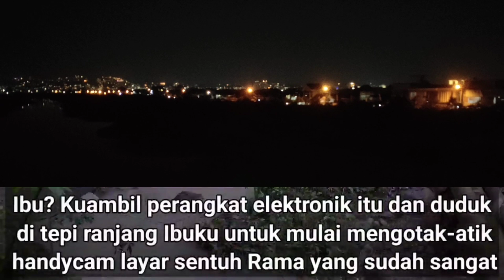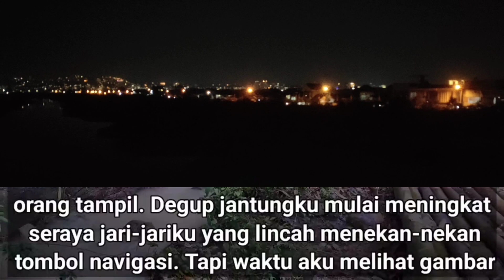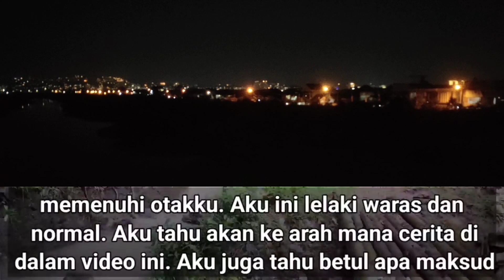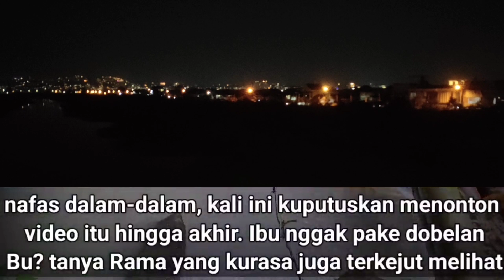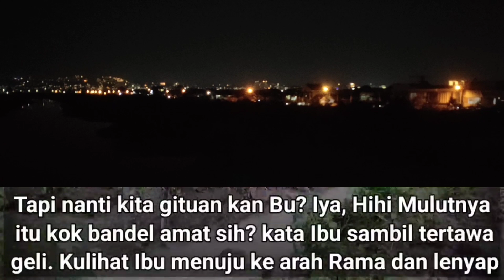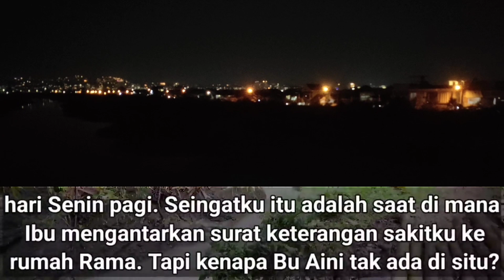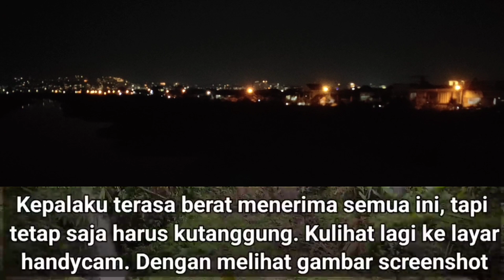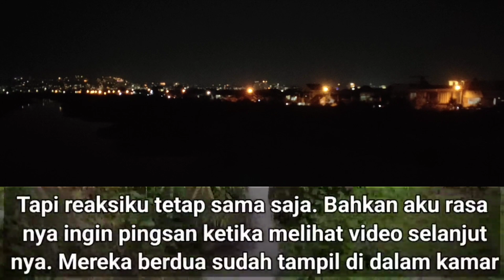(Kisah Nyata) Ketika Dia Tau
Dukung channel ini dengan like komen dan share